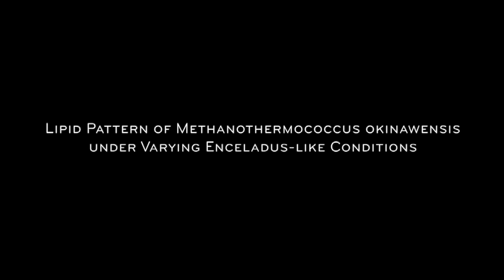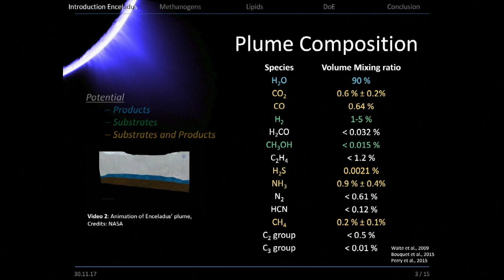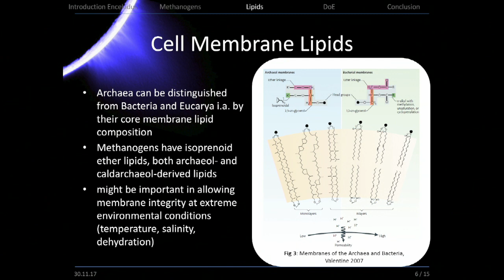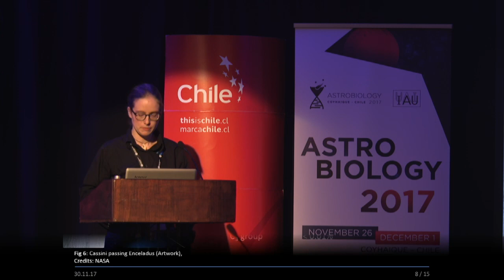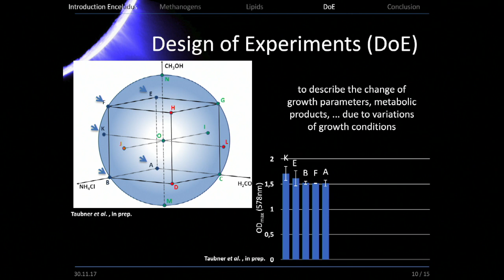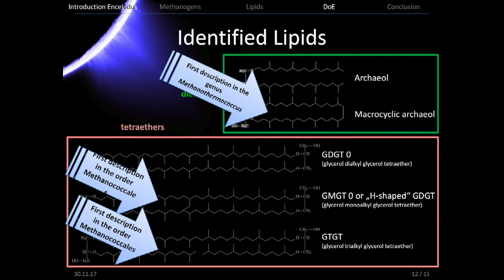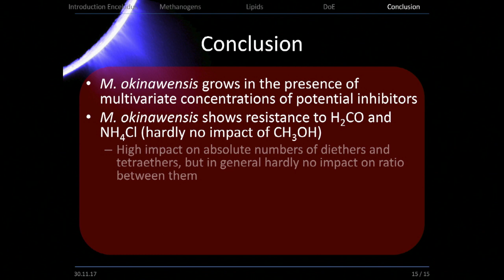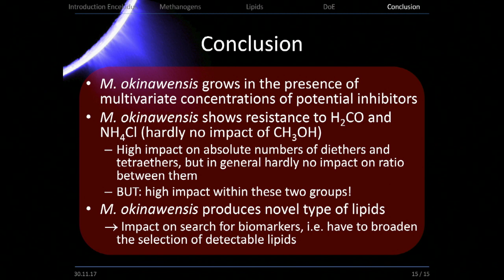LIPID PATTERN OF METHANOTHERMOCOCCUS OKINAWENSIS UNDER VARYING ENCELADUS-LIKE CONDITIONS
Astrobiology 2017 by Ruth-Sophie Taubner